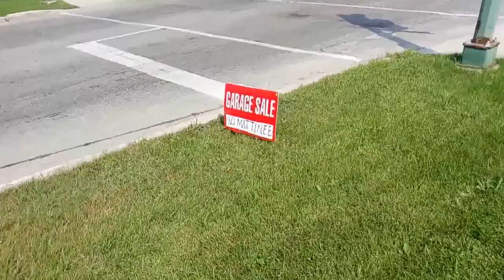2. Канада. Виннипег. Первая прогулка по району